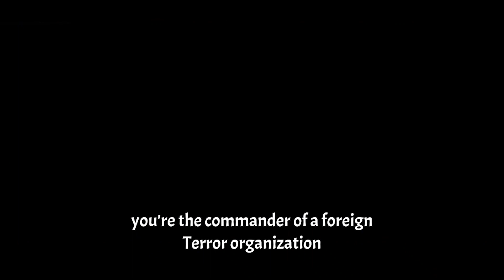Modern Warfare II (2022) Official Launch Trailer | General Shepherd Face Reveal !!!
✅ NOTE: I do not own or claim to own any of the original Content used in this video.

✅ Grab your snack and enjoy our video \(^-^)/